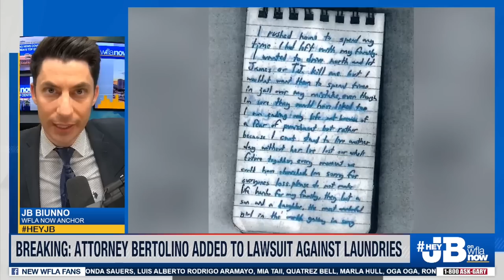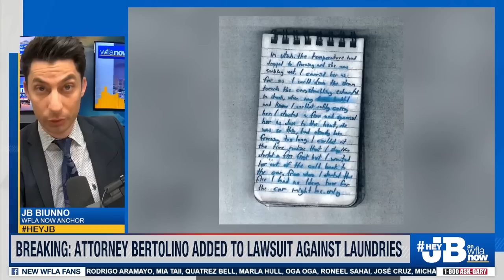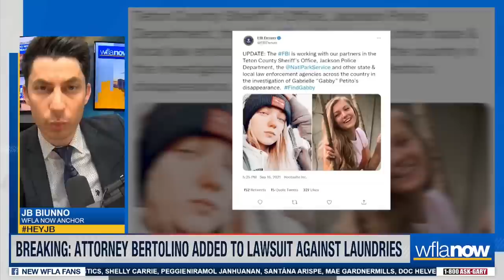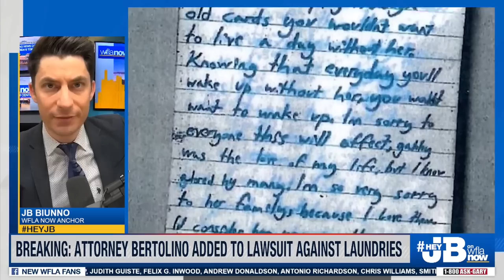Court Hearing: Laundrie Lawyer Steve Bertolino added to lawsuit filed by Gabby Petito's parents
A Florida judge granted a motion Tuesday to add a new defendant to the lawsuit filed by Gabby Petito's parents against the parents of Brian Laundrie.